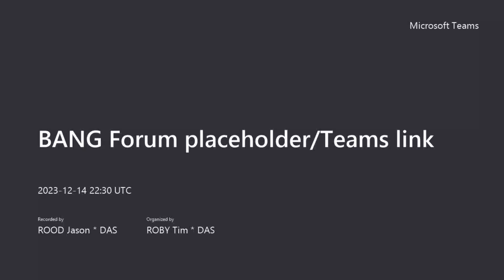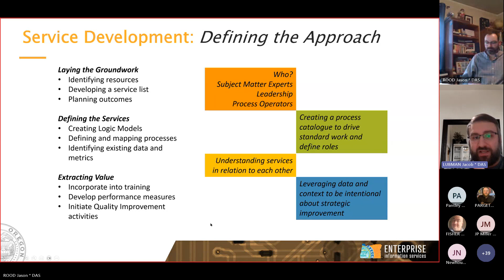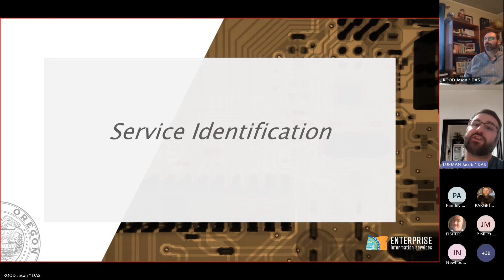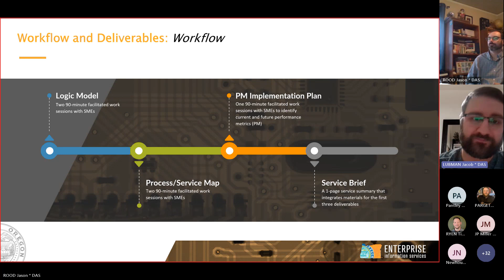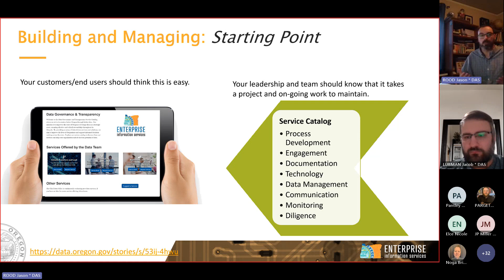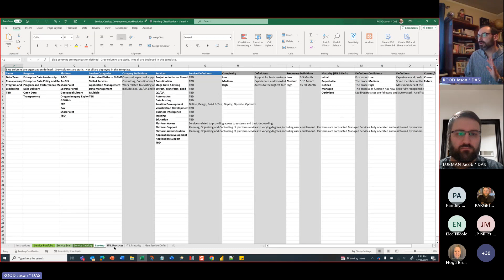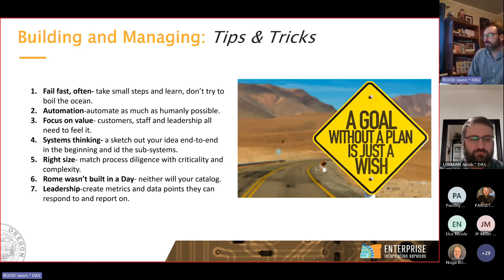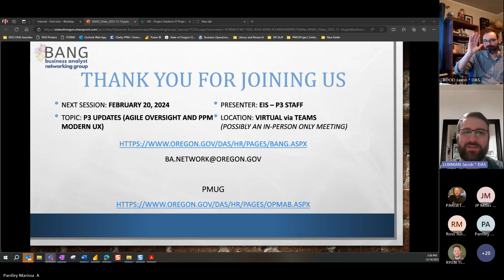BANG Forum: Building a Service Catalog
In this December 2023 Business Analyst Networking Group forum video, Jacob Lubman and Jason Rood walk us through how to develop and manage a service catalog and strategically select and execute on the services in the catalog.